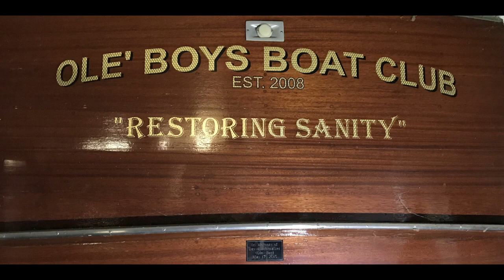Ole' Boys through the years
Some real blasts from the past as we look back at the history of Tuesday nights!